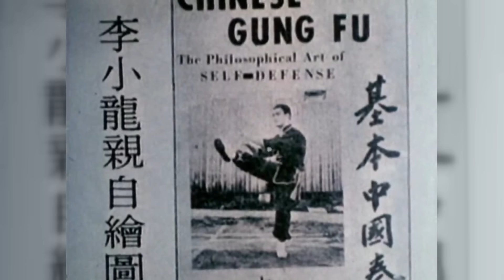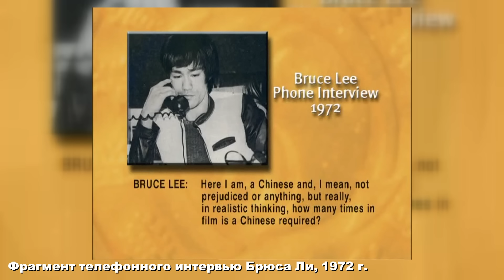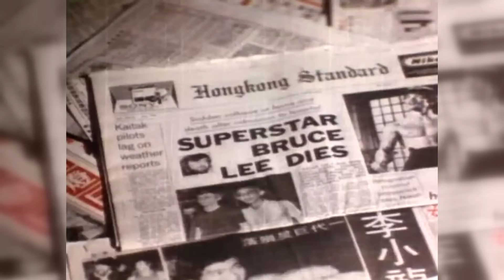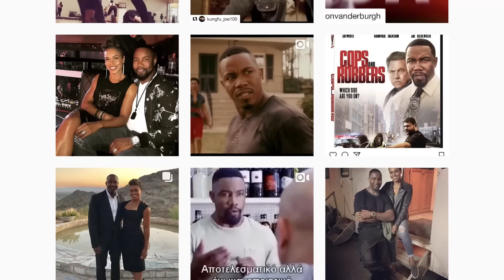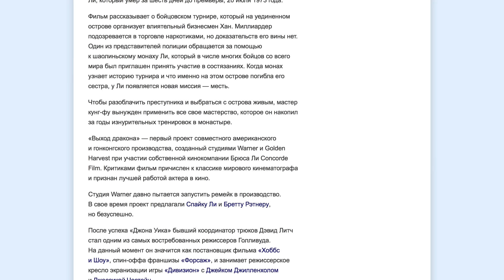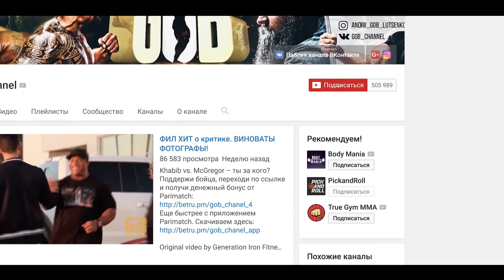БРЮС ЛИ. РЕАЛЬНЫЕ БОИ И РАЗОБЛАЧЕНИЯ МИФОВ